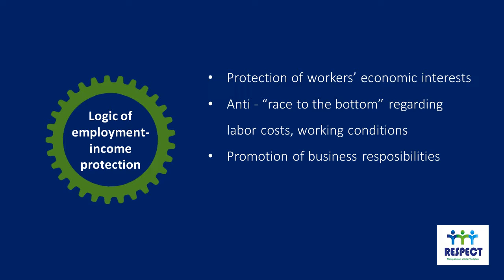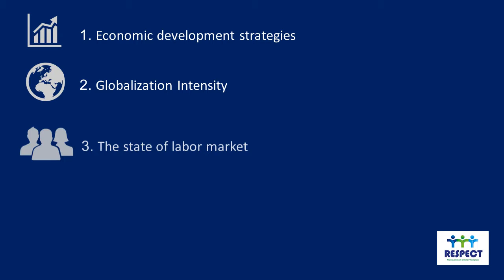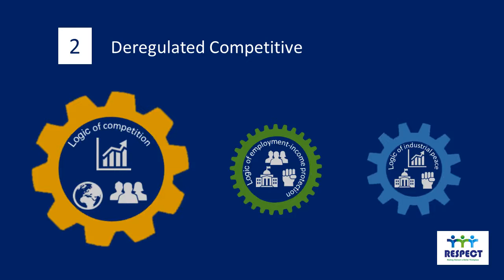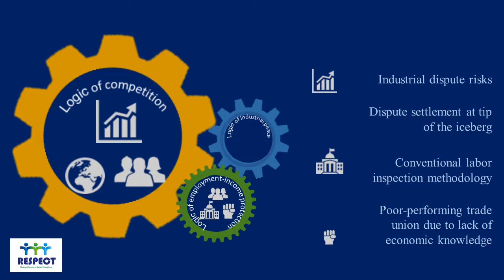RESPECTVN - Logics of action